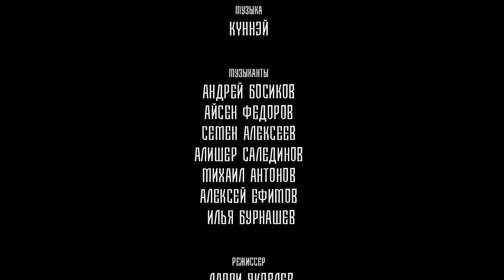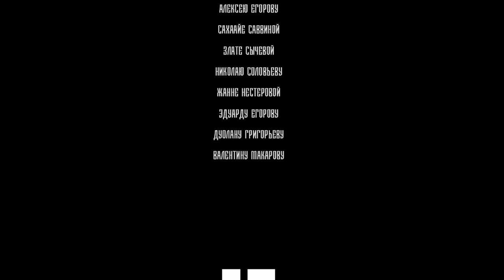Күн күлүгэ / Jeedda, Күннэй, Ый суола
Премьера!!! JEEDDA | КҮННЭЙ | ЫЙ СУОЛА - КҮН КҮЛҮГЭ (ИСТИҤ 2018)

Слова Егора Васильева и Марии Алексеевой, музыка - Күннэй, музыкальное сопровождение - группа Ый Суола (Андрей Босиков, Айсен Федоров, Семен Алексеев и Алексей Ефимов), а так же Алишер Салединов и Михаил Ashimi Антонов.

Режиссер - Ларри Яковлев; механик - Егор Протопопов; ассистент - Дмитрий Ушницкий; ассистент оператора - Петр Иванов.

Стилист - Дмитрий Васильев; художник по костюмам - Надежда Докторова.

Съемочная группа выражает благодарность:
Александру Пономареву, группе компаний "Сэттэ", студии "Sreda", салону "Маки", Анне Семеновой, Илье Бурнашеву, Руслану Очирову, Алексею Егорову, Сахаайе Саввиной, Злате Сычевой, Николаю Соловьеву, Жанне Нестеровой, Валентину Макарову, Эдуарду Егорову и Дуолану Григорьеву.